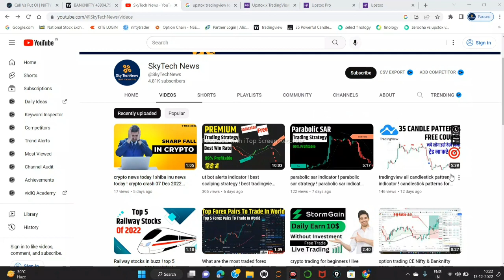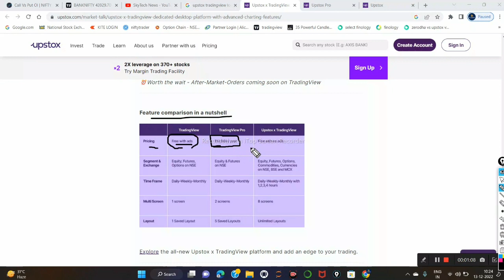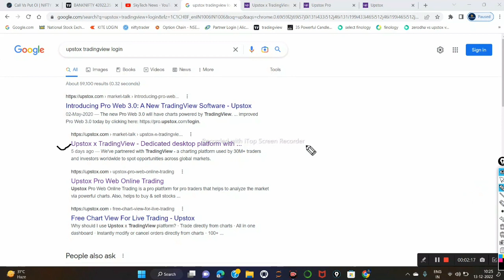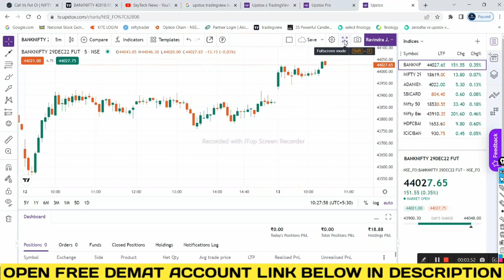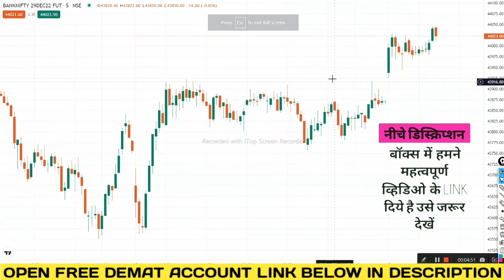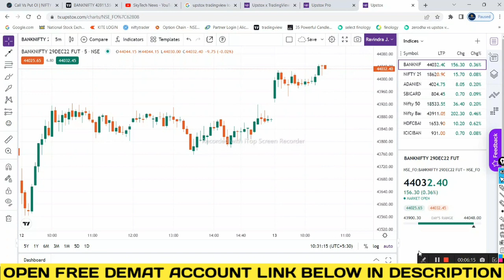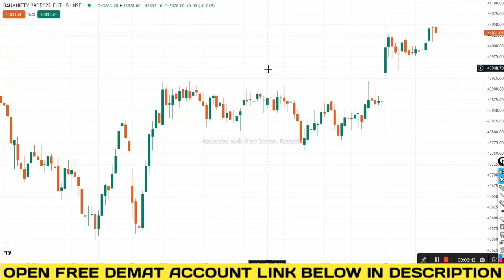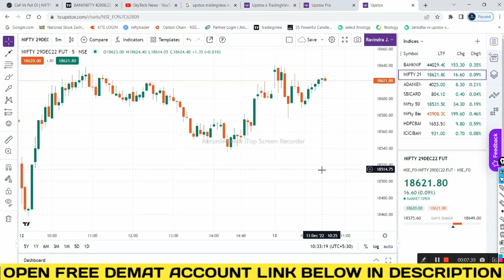tradingview premium free ! upstox x tradingview new update ! tradingview premium free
in this video we talk about upstox x tradingview new updates (mention below)
Trade From Charts
Advanced Charting Tools
Multi Chart Setup
All-In-One Dashboard
Trading from Market Depth
Option Chain on TradingView